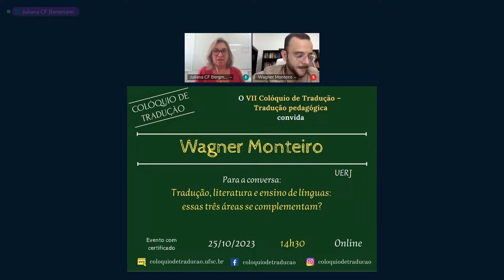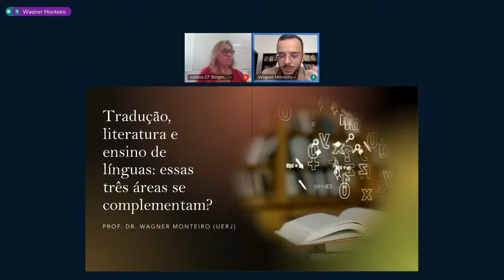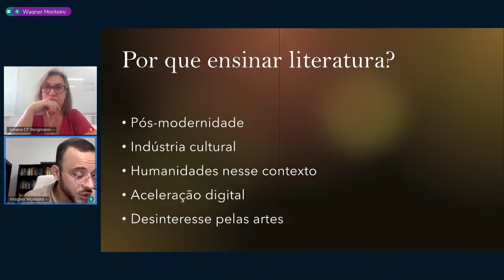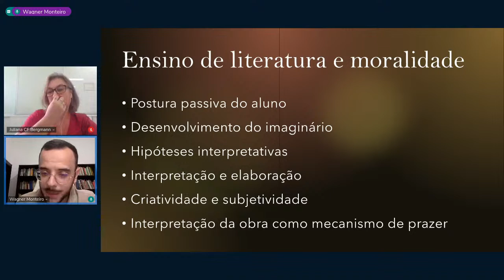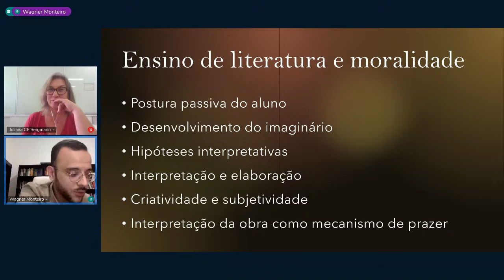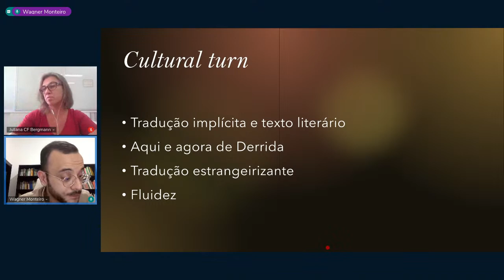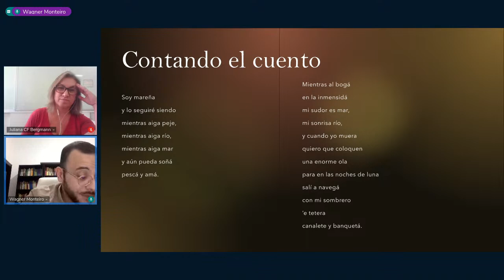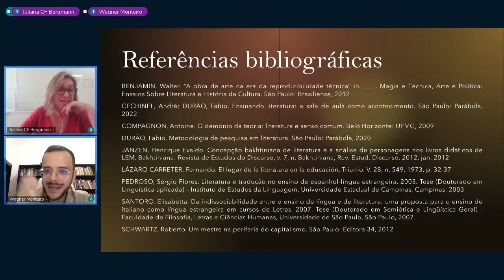VII Colóquio de Tradução: tradução pedagógica - Wagner Monteiro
O Colóquio de Tradução é um evento anual que tem como principal objetivo promover discussões que envolvam aspectos práticos da tradução, seus desafios e caminhos percorridos. A ideia é trazer reflexões sobre as soluções encontradas na prática por cada tradutor, suas razões e escolhas.

O evento acontece online ou nas dependências da Universidade Federal de Santa Catarina e é organizado pelos professores Andréa Cesco (Dra., DLLE/PGET/CCE), Gilles Jean Abes (Dr., DLLE/PGET/CCE) e Juliana Cristina Faggion Bergmann (Dra., MEN/PPGE/CED).